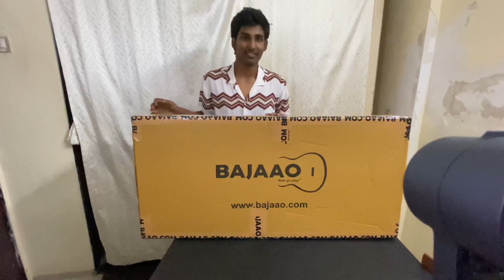Unboxing Open Box Guitar 🎸From Bajaao.com || Henrix 40c nt pro || Vlog No.17 || KAMAT JI VLOGS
Open Box Guitar From Bajaao.com

 Link:-

                          Thanks

                                   For